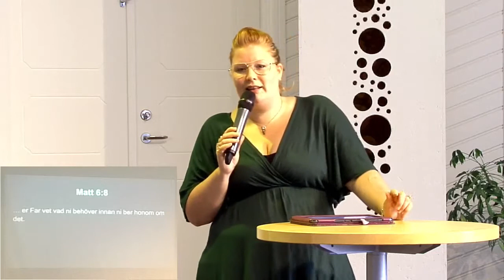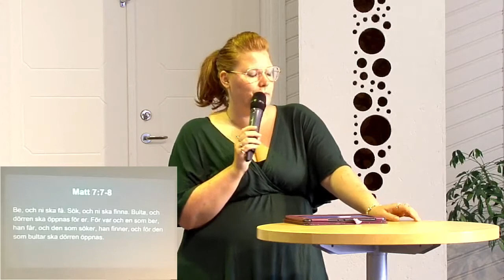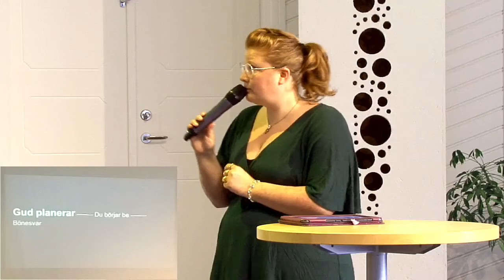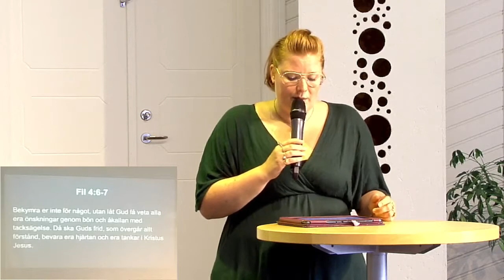Mäktig bön - Gudstjänst 15 augusti